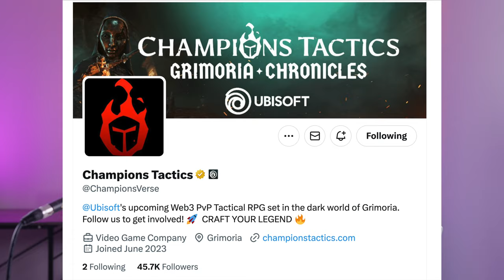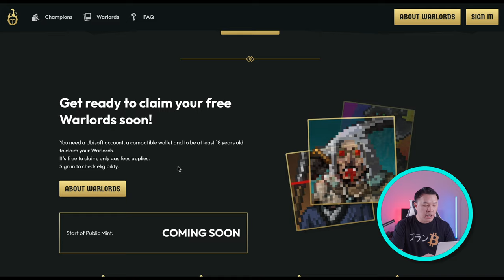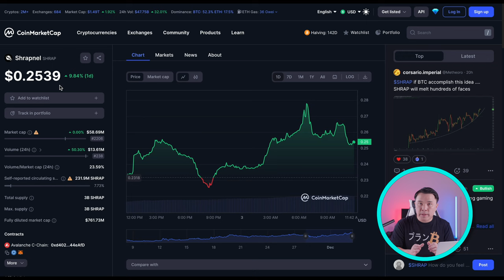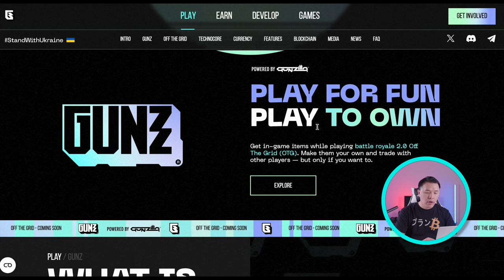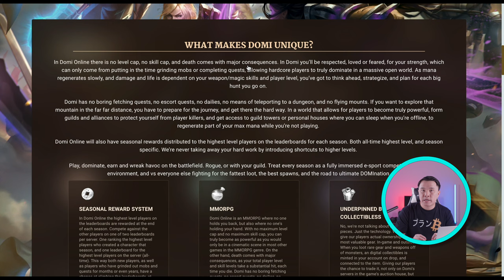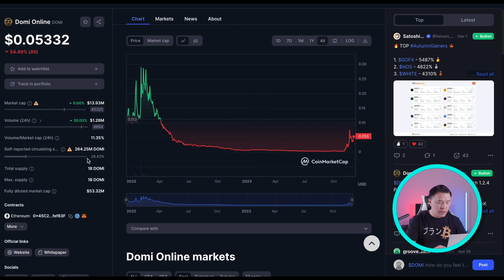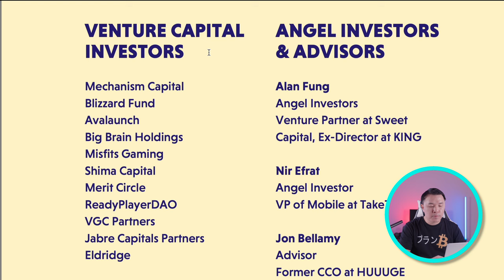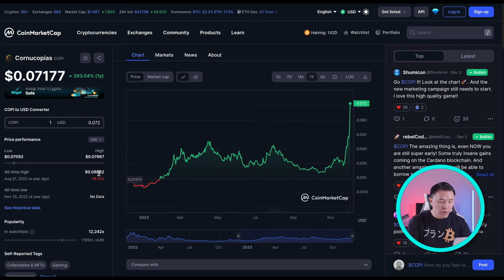The NEXT BIG Web 3 Games | UBISOFT, AVAX Games and Cardano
The next Bull Run is anticipated to be kicked off with BTC ETF approval, however the Crypto Web 3 Gaming run has long started with gains of 5-10X already clocked in. In this video we look at some upcoming and early prelaunch Web 3 Games that are highly anticipated by the market.

The AVAX Gaming ecosystem will likely see a dramatic rise during this bull run! Web 2  AAA Gaming Studios have now started to enter the Crypto space with much more to come.

Focusing on the current narrative will allow you to get a better insight into projects that are likely going to impact the Crypto market in the near term.

Time stamp:
0:00     Intro
0:51     UBISOFT Champion Tactics
3:45     AVAX gaming ecosystem
5:52     Off The Grid Battle Royal
9:22     DOMI
14:11   Fableborne
15:20   Cornucopias